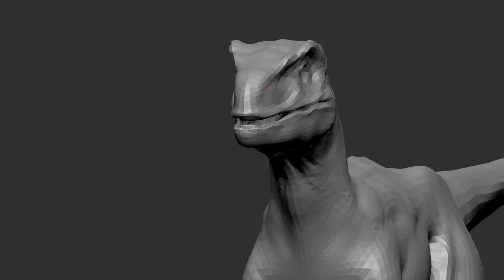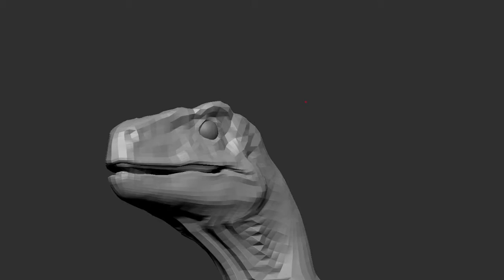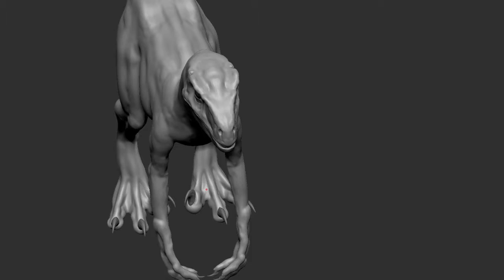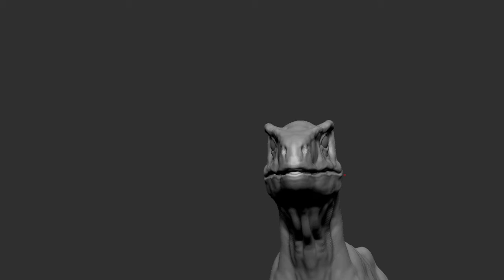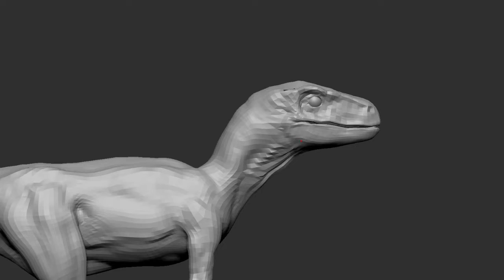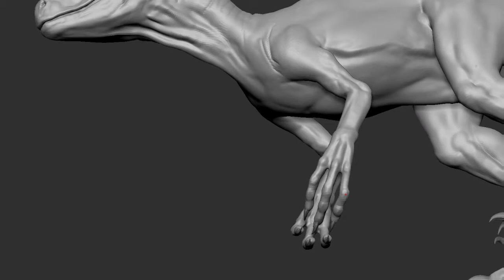Raptor dinosaur sculpting feedback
Raptor sculpting feedback. Base model by Leo Nguyen.